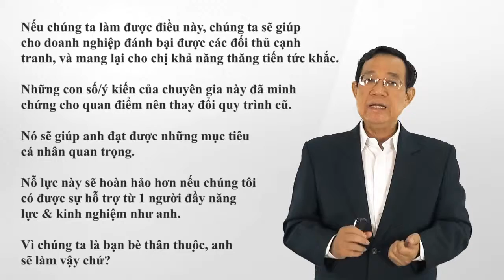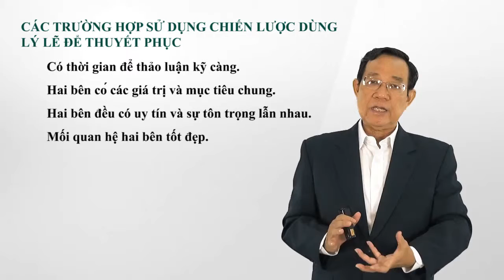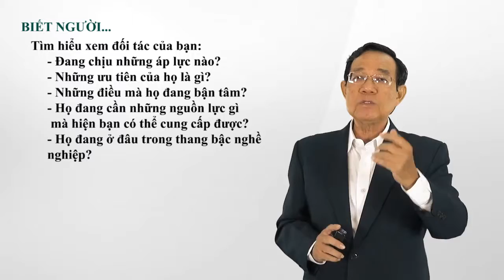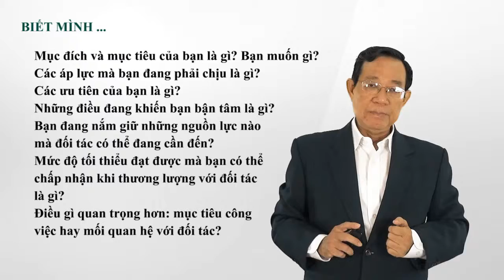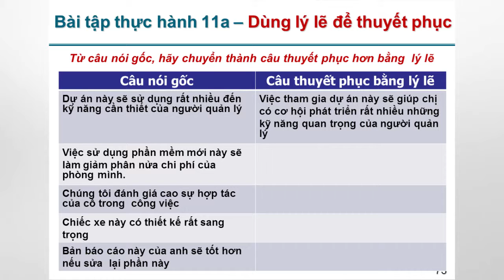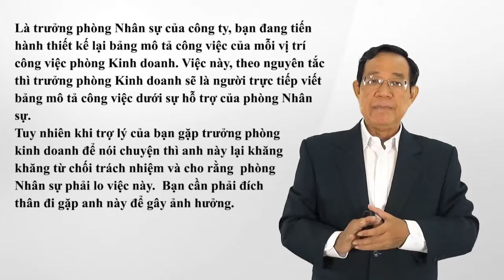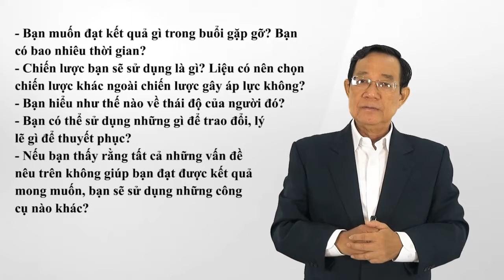Xây dựng quyền lực , sự ảnh hưởng trong cuộc sống-Nguyễn Công Trình-st-Bài 5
build power and ability to influence